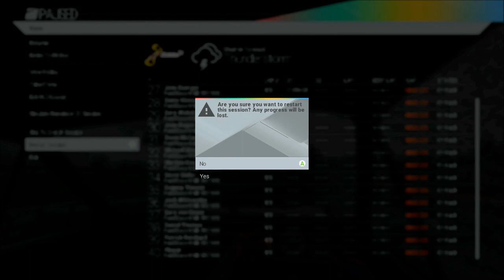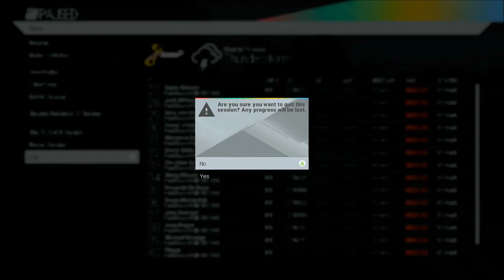Project Cars - WHO NEEDS STEERING? (XBone)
First impressions video for the ex-bone.